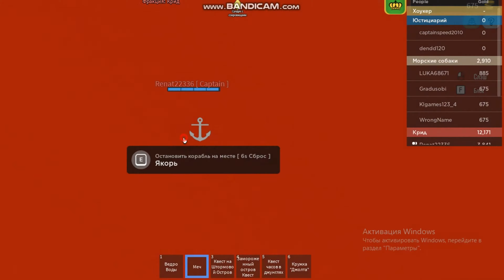ЛЕГЕНДЫ ПИРАТОВ В РОБЛКСЕ (снимал с другом)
ЛЕГЕНДЫ ПИРАТОВ В РОБЛОКСЕ